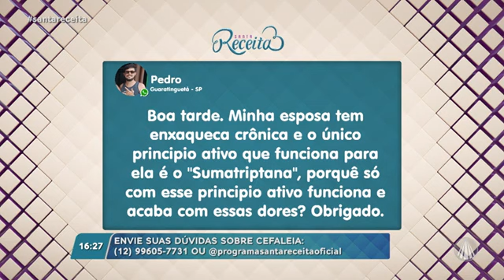DOR DE CABEÇA: o diagnóstico precoce e tratamento da cefaleia